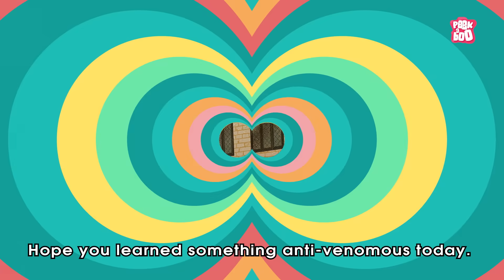Deadliest Battle | Rattle Snake vs Cobra | What Happens If a Venomous Snake Bites Another Snake?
The outcome of a venomous snake biting another snake depends heavily on whether the snakes are of the same species or not. Snakes are generally immune to their own venom but not to the venom of other species.